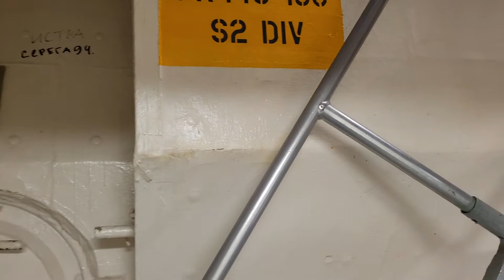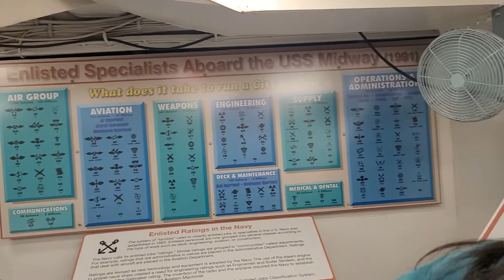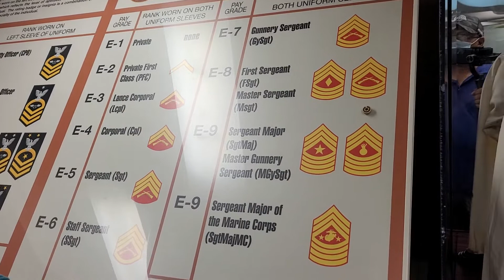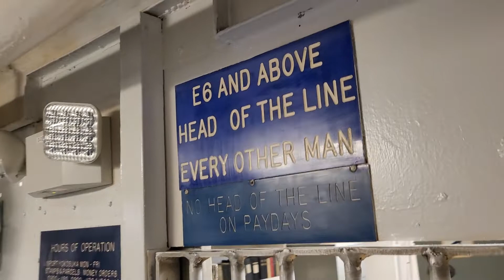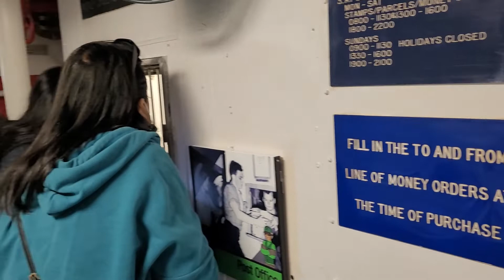Below the deck walking tour of the aircraft carrier USS Midway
Descend into the immersive world of a sea-roving community of thousands.  Climb into the narrow bunks young sailors called their own, see what it takes to prepare more than 14,000 meals a day, visit a floating hospital ward, and descend below the waterline into a massive engine room and the facilities that kept it running.

Explore what it takes to feed a small city at sea every day in with the Chow Line and Galley displays below decks.

Examine how the Midway’s officers dined and socialized in our Wardroom exhibit, including a special silver service set display, and the informal “Dirty Shirt” Wardroom frequented by the pilots.

See how the health needs of the Midway’s crew were met, from surgery to routine dental checkups in our Sick Bay and Dental exhibits.

Delve several decks into the Midway to explore our restored Engine Room and Main Engine Control. Learn what it was like to work in the extraordinary conditions of a steam engine room powering an aircraft carrier.

The USS Midway was the longest-serving aircraft carrier in the 20th century. Named after the climactic Battle of Midway of June 1942, Midway was built in only 17 months, but missed World War II by one week when commissioned on September 10, 1945. Midway was the first in a three-ship class of large carriers that featured an armored flight deck and a powerful air group of 120 planes.

From the beginning of its service, the Midway played key roles in the Cold War. In 1946 it became the first American carrier to operate in the midwinter sub-Arctic, developing new flight deck procedures. The following year Midway became the only ship to launch a captured German V-2 rocket. The trial’s success became the dawn of naval missile warfare. Just two years after that, Midway sent a large patrol plane aloft to demonstrate that atomic bombs could be delivered by a carrier.

Midway served with the Atlantic Fleet for ten years, making seven deployments to European waters, patrolling “the soft underbelly” of NATO. A round-the-world cruise took Midway to the west coast in 1955, where it was rebuilt with an angled deck to improve jet operations.

Midway’s first combat deployment came in 1965 flying strikes against North Vietnam. Midway aircraft shot down three MiGs, including the first air kill of the war. However, 17 Midway aircraft were lost to enemy fire during this cruise. In 1966 Midway was decommissioned for a four-year overhaul.

Over a chaotic two day period during the fall of Saigon in April 1975, Midway was a floating base for large Air Force helicopters which evacuated more than 3,000 desperate refugees during Operation Frequent Wind.

As potential threats to the Arabian oil supply grew, and to relieve strain on U. S.-based carriers, Midway transferred to Yokosuka, Japan, making it the first American carrier home ported abroad.

In 1990 Midway deployed to the Persian Gulf in response to the Iraqi seizure of Kuwait. In the ensuing Operation Desert Storm, Midway served as the flagship for naval air forces in the Gulf and launched more than 3,000 combat missions with no losses. Its final mission was the evacuation of civilian personnel from Clark Air Force Base in the Philippines after the20th century’s largest eruption of nearby Mount Pinatubo.

On April 11, 1992 the Midway was decommissioned in San Diego and remained in storage in Bremerton, Washington until 2003 when it was donated to the nonprofit San Diego Aircraft Carrier Museum organization. It opened as the USS Midway Museum in June 2004.